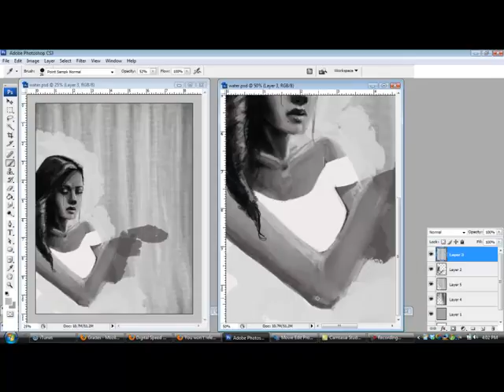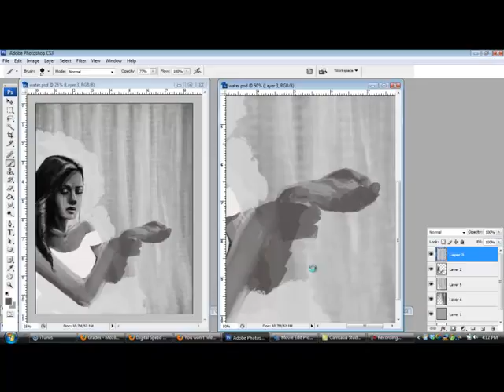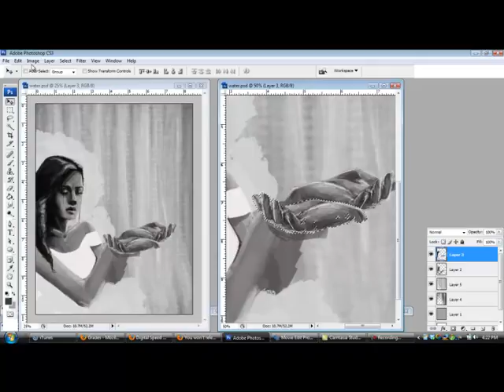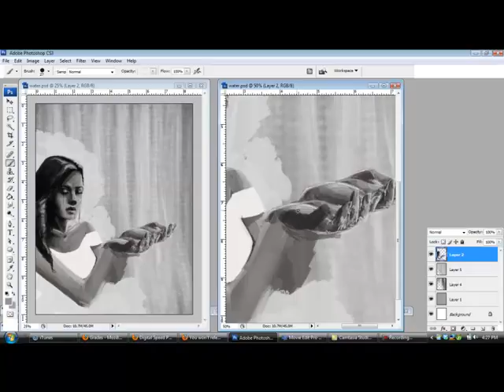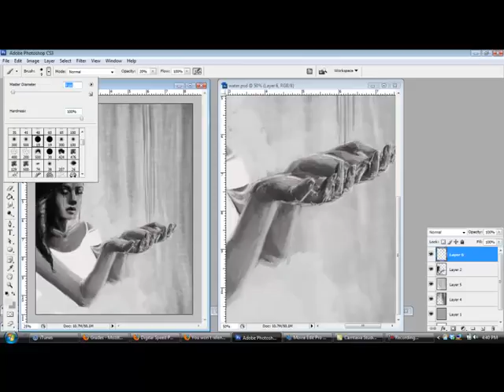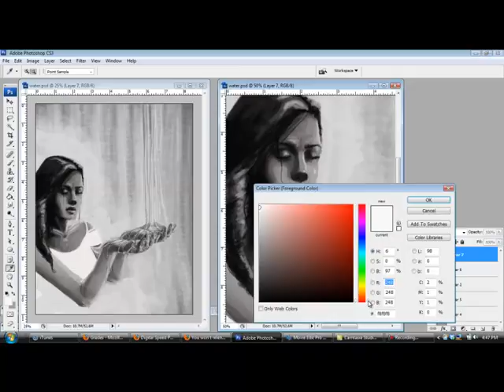Digital Speed Painting part 3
People have asked me before if I would put a video together showing how I do my artwork. Though this is not a video of an actual piece I'm doing, I still thought I'd post one just for fun.